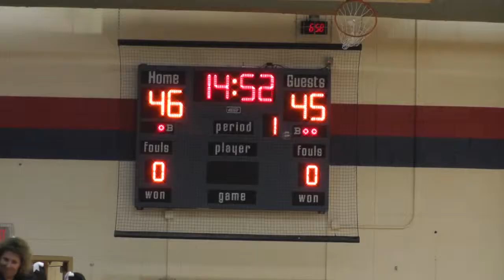Neshaminy girls basketball takes control of SOL National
Lori Paulits sunk two free throws with 31 seconds left to play against Abington on Thursday night to lift Neshaminy to a 46-45 victory and break the first place tie atop the Suburban One League National Conference standings. The Lady Redskins haven't beaten Abington in nine years.